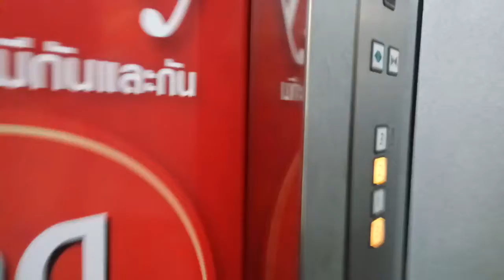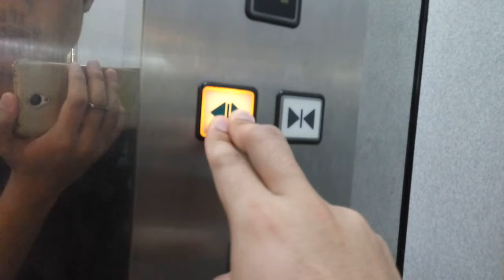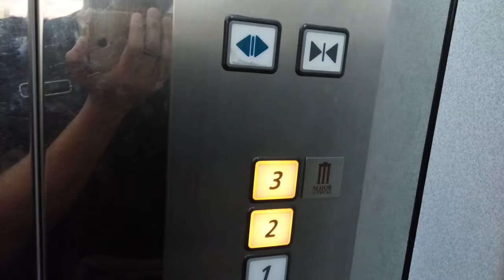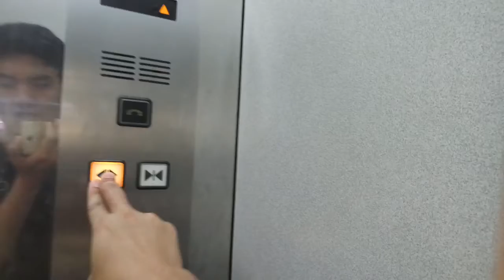[Green call button!] Hitachi scenic elevator at Fashion Island Raminthra in Bangkok Thailand